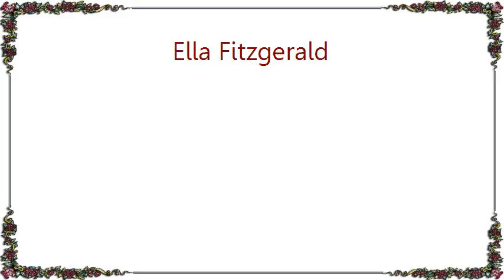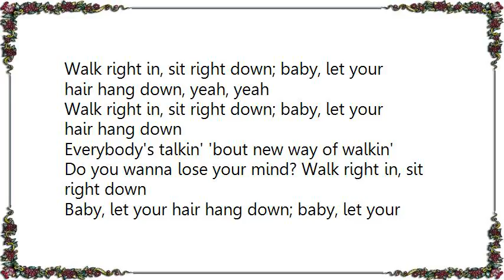Ella Fitzgerald - Walk Right In Lyrics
[Lyrics Ella Fitzgerald - Walk Right In]
Yeah, walk right in, sit right down; daddy, let your mind roll on
Everybody, walk right in, sit right down; daddy, let your mind roll on
Everybody's takin' 'bout a new way of walkin'
Do you wanna lose your mind? Walk right in, sit right down
Daddy, let your mind roll on

Walk right in, sit right down; baby, let your hair hang down
Everybody's talkin' 'bout new way of walkin'
Baby, let your hair hang down, yeah

Walk right in, sit right down; baby, let your hair hang down, yeah, yeah
Baby, let your hair hang down; baby, let your mind roll on
Baby, let your hair hang down; yeah, baby, let your mind roll on